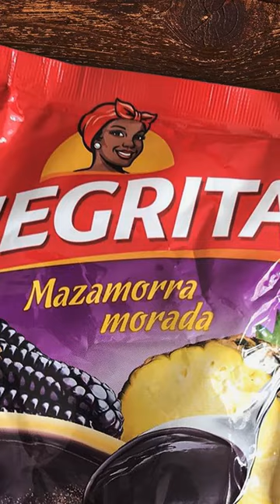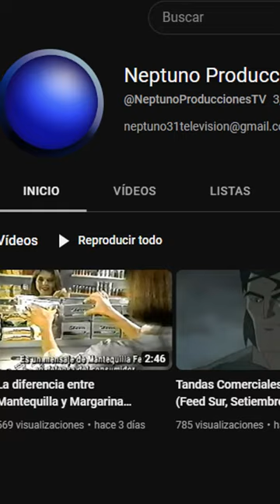LOST MEDIA: Comercial de Mazamorra "Negrita" con Monchi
Si eres de Perú sabrás que Monchi, la bebita de Pataclaun, tuvo su debut en TV como parte de un comercial de la icónica Mazamorra Negrita (actualmente conocida como Umsha) entre 1994 y 1995. Pese a que este comercial fuera el inicio de la carrera de la actriz Monserrat Brugué como Monchi, el promocional no fue conservado y pasó al olvidó hasta hace unos días ya que unos usuarios consiguieron rescatar parte de este comercial. Conoce más sobre el tema en este vídeo.